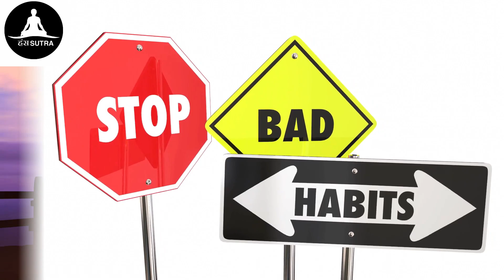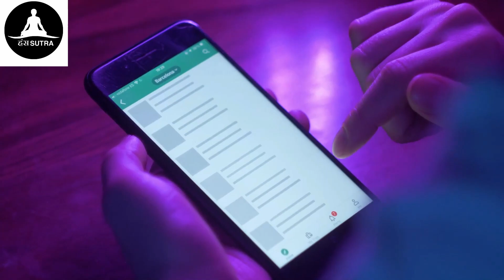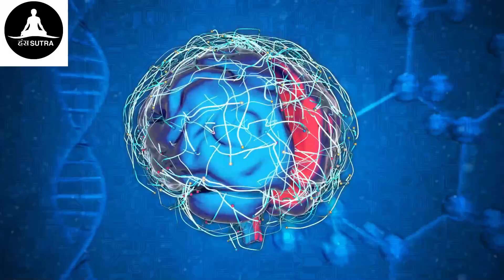ब्रह्मचर्य क्यों आवश्यक है? Brahmacharya kya hai ?5-Minute Meditation You Can Do Anywhere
Brahmacharya

  📢📢📢   FOLLOW KARLO YAAR   :-